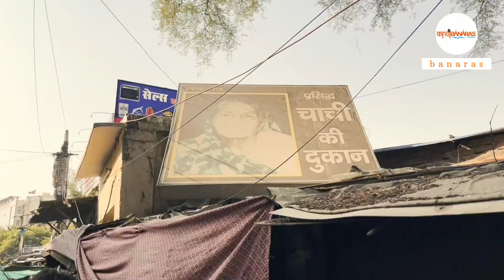Varanasi (day 2)